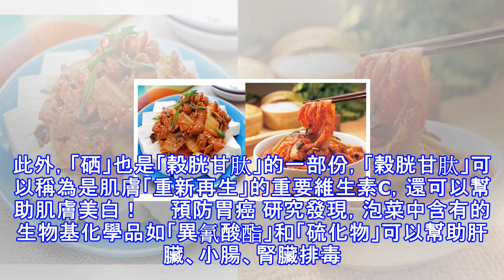您以為泡菜只能抗癌嗎？多吃泡菜不僅能「幫助減肥」、「預防潰瘍」、還有「美白回春」等功效！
(source:mercola)   根據 lifehack 網站的報導： 大家一定都吃過泡菜吧！韓國人堅信泡菜是疾病不上身的祖傳秘方，也有研究顯示常吃泡菜可以抗癌。其實泡菜真的對人體有很多益處喔！不只能預防癌症，對美容肌膚也很有幫助喔！   降低膽固醇 如果你患有高血壓或高膽固醇，不要煩惱！泡菜中的大蒜含有「大蒜素」和「硒」 - 這兩者對降低體內膽固醇很有幫助。另外，這些物質也能幫助預防中風或其他形式的心血管疾病。     使您肌膚容光煥發、頭髮有光澤 泡菜不只是讓您的體內更健康，它也能使您的外觀看起來更美好。由於「大蒜素」和「硒」的關係，多吃泡菜可以保持皮膚和頭髮更有光澤更健康，不僅如此，...